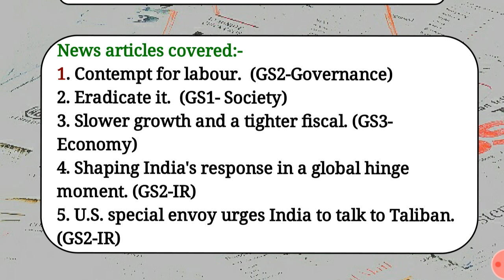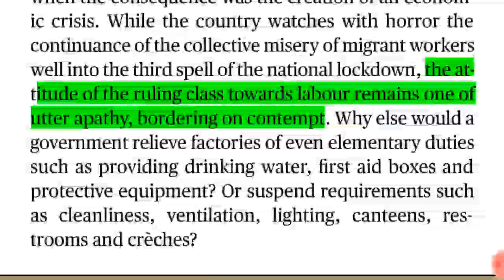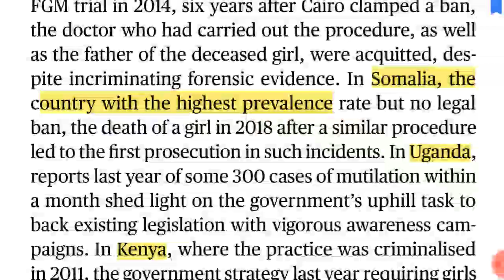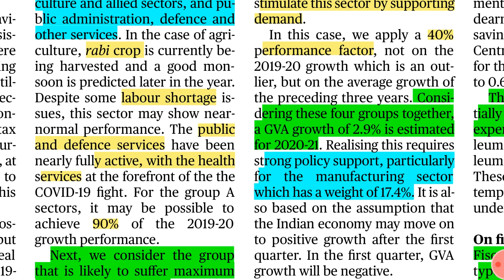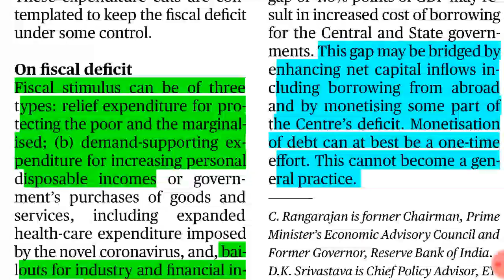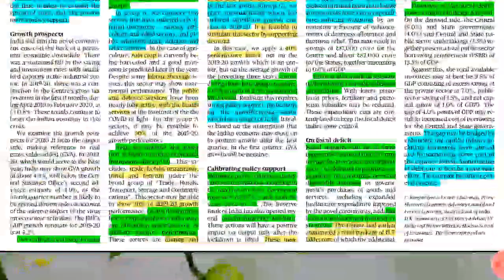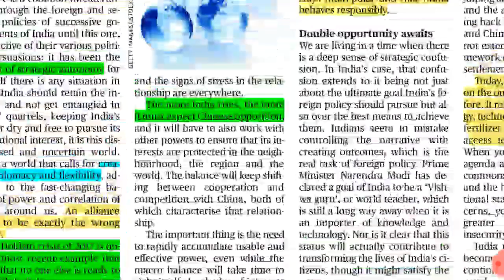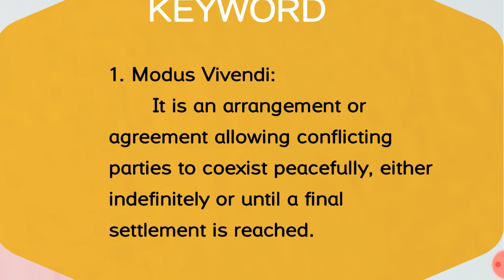The Hindu Daily News Analysis for UPSC Prelims, Mains and Interview| 09 May 2020.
In this video, Hindu newspaper analysis is done strictly from the perspective of the UPSC syllabus. The newspaper article and the related prelims facts are presented highlighting the important points and is explained in a crisp manner keeping in mind the upsc syllabus. I hope the Hindu analysis will benefit you in an immense way. This video will be beneficial for UPSC, state PSC, SSC and Bank exams.

1. Contempt for labour.  (GS2-Governance)
2. Eradicate it.  (GS1- Society)
3. Slower growth and a tighter fiscal. (GS3- Economy)
4. Shaping India's response in a global hinge moment. (GS2-IR)
5. U.S. special envoy urges India to talk to Taliban. (GS2-IR)